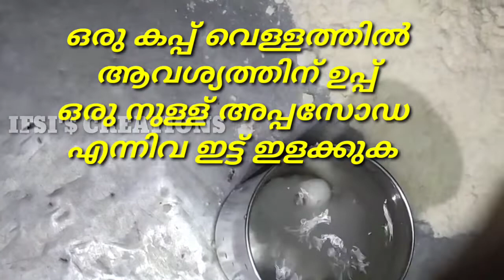How to make rava cake / കടയിൽ നിന്ന് കിട്ടുന്നത് പോലത്തെ റവ കേക്ക് simple ആയി വീട്ടിൽ ഉണ്ടാക്കാം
A SIMPLE TYPE ARE USING TO MAKING RAVA CAKE. it is very fastly make.  maida, rava, nallenna, sugar, salt, oil, elakka, egg are the ingredience of this food item. this very tasty food.